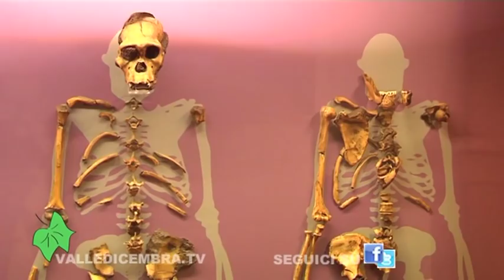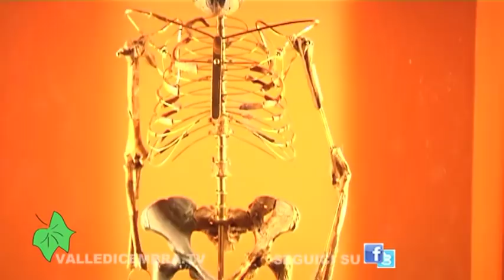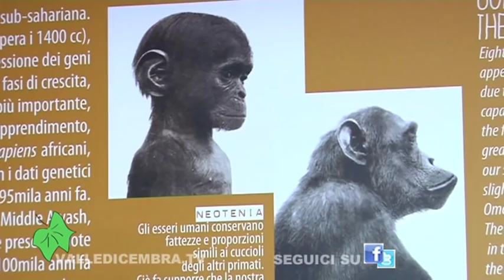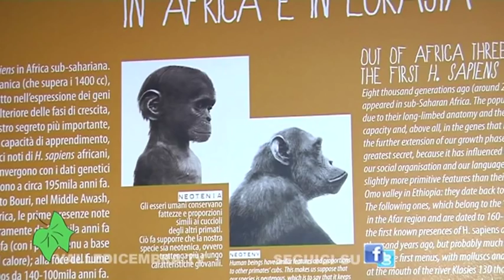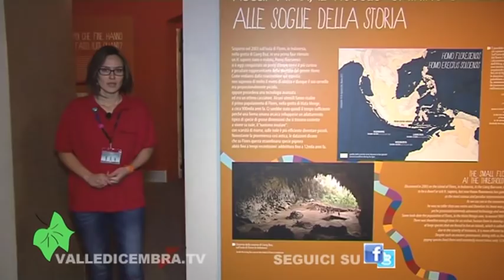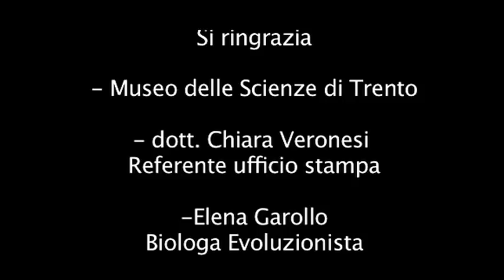Homo Sapiens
ULTIMI GIORNI PER  LA MOSTRA HOMO SAPIENS
Un grande successo di pubblico, un arrivederci al Muse!
fino al 13 gennaio, visite guidate, incontri con i ricercatori e proposte per i più piccoli... per raccontare la storia più bella di tutte, quella dell'umanità
Museo delle Scienze
Via Calepina 14 -- Trento. Martedì / domenica; 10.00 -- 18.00.
Chiuso i lunedì non festivi, aperto il 31 dicembre, chiuso il 1 gennaio
Ultimi giorni per visitare - al Museo delle Scienze di Trento - la mostra Homo sapiens, che ha registrato un grandissimo successo con fortissime presenze nei finesettimana e il tutto esaurito per quanto riguarda le visite scolastiche. L'esposizione, a cura di Luigi Luca Cavalli Sforza e Telmo Pievani, ha riscontrato nei tre mesi di apertura un'ottima affluenza di visitatori, interessati sia alle visite guidate in programma che alle tante attività proposte.
Homo sapiens ha colpito per la capacità di raccontare in tono piano ma avvincente la storia dell'Umanità con le sue lontane origini africane e le ripetute migrazioni attraverso i continenti. I visitatori hanno valutato positivamente il ricco apparato di reperti originali provenienti dai maggiori musei internazionali, tra cui importanti resti scheletrici e le più antiche pietre scheggiate dell'uomo preistorico.